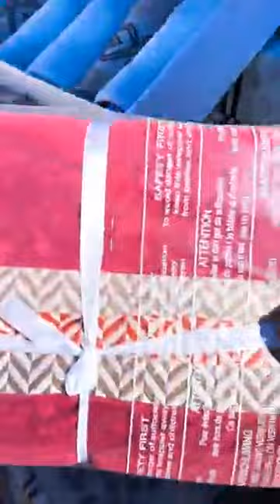محلات اسطنبول للافرشة أمام ثانوية فرحات عباس برج بوعريريج 💥🔥